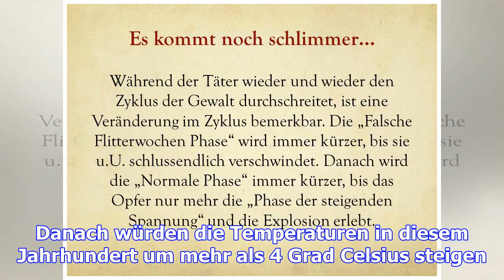Es kommt noch schlimmer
Die am meisten alarmierenden Studien zum Klimawandel sind auch die genauesten. Das haben kalifornisc...